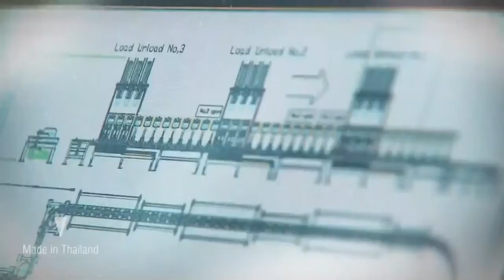Made in Thailand : Promo